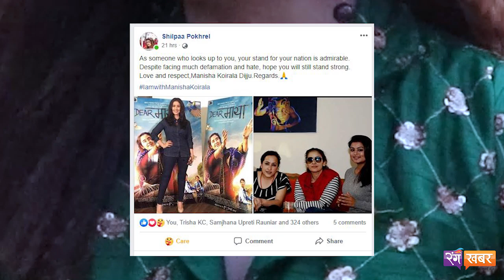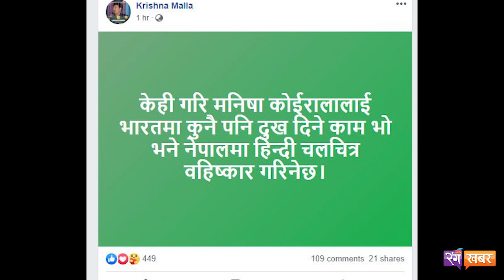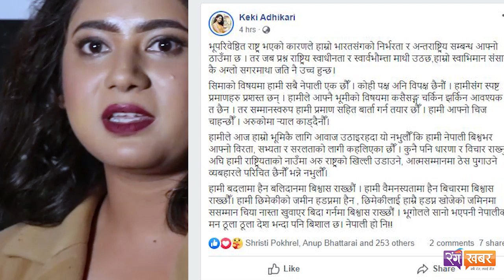केकीले लेखिन भारतलाई खुल्ला पत्र | दिईन शिल्पाले साथ निखिल आक्रोशित | Manisha Koirala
Ranga Khabar is authorized to upload this video. Using of this video on other channels without prior permission will be strictly prohibited. (Embedding to the websites is allowed) Thank you.